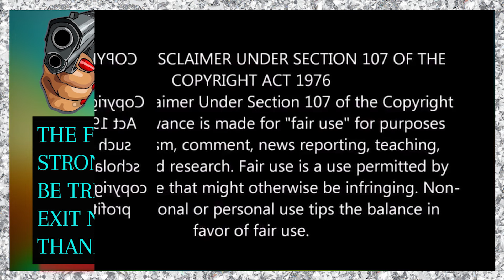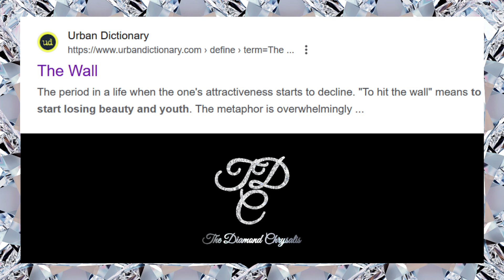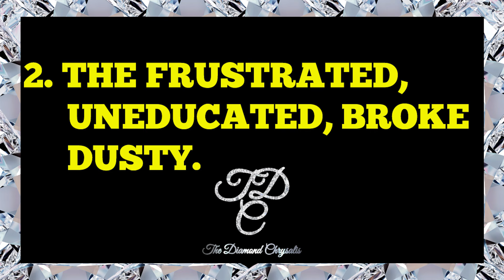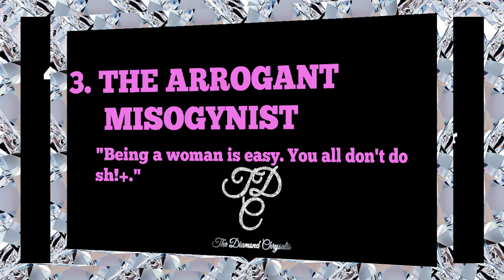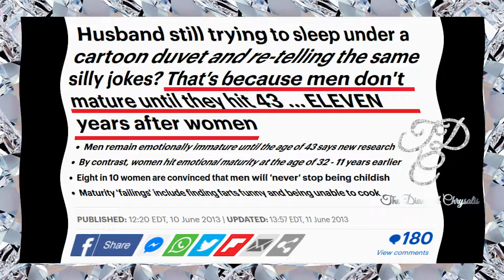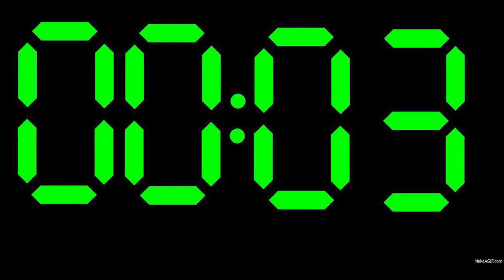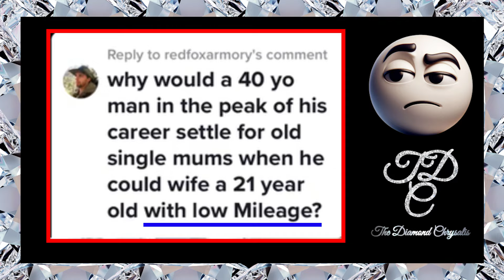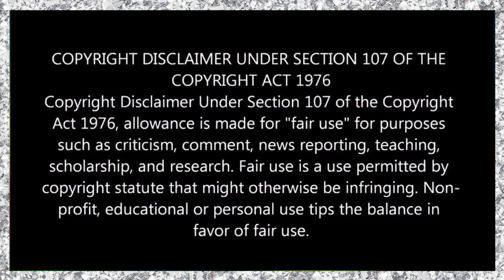WOMEN "HIT THE WALL" AT 35, THEY SAY. DEBUNKING DUSTY MALE MYTHS & WHY WOMEN MUST CELEBRATE THE WALL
Hello, Diamonds!
In this premiere, we shall be discussing the proverbial wall and debunking some myths surrounding it. There has been a lot of talk about women "losing value," as XYs keep telling themselves that their value appreciates. How is a creator's value low when all living beings, past and present, come from her? We shall discuss this and much more.